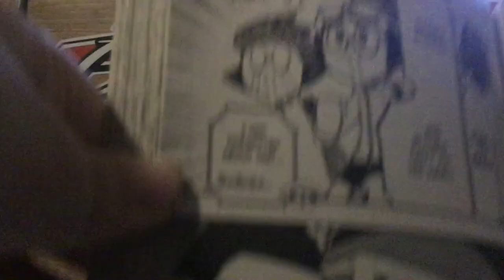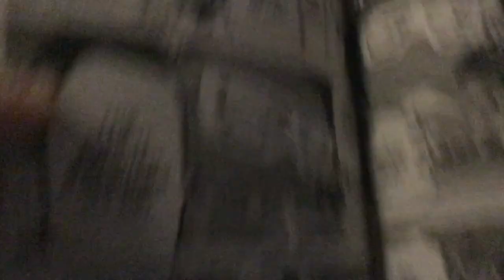SPLATOON 3 DLC!?!?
So these are somethings that I want to see in the splatoon 3 dlc since it’s basically confirmed